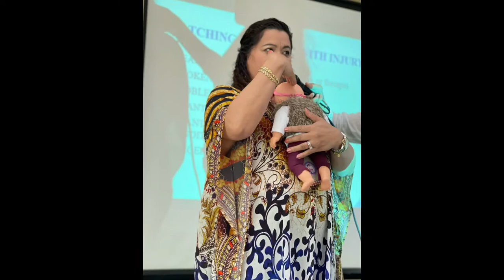IT'S BOTTLE FEEDING TIME AGAIN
This video talks about the varieties and choices of bottles to use when bottle feeding and some tips on how to successfully teach baby to use bottle feeding. Mothers who are planning to go to work need to watch this to gain some knowledge about bottle feeding as well as the caregivers.